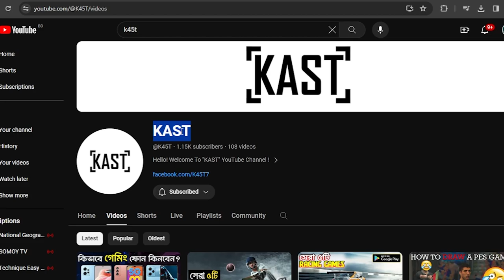২জিবি র‍্যামের *পিসির* জন্য সেরা ৫টি রেসিং গেমস! 😍😍Top 5 Racing Games For Low End PC Part 2 | 2024 🔥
২জিবি র‍্যামের পিসির জন্য সেরা ৫টি রেসিং গেমস! 😍😍[Offline/ Online] Top 5 Racing Games For Low End PC 2GB RAM No GRAPHICS CARD Part 2 | 2024

পিসির জন্য সেরা ৫টি রেসিং গেমস😍! Top 5 Racing Games For Low End PC 2GB RAM No Graphics Card Bangla!🔥 2024 |